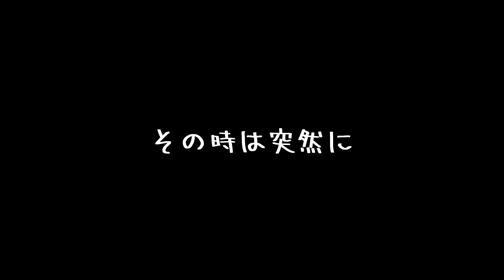豆柴犬が緊急出動しました｜dog in emergency ​​| Small Japanese Shiba Inu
There was a suspicious person, so the dog was dispatched to the emergency room. ｜Japanese small Shiba Inu

初めての注射【100万回再生ありがとうございます】

・名前：プリ
・性別：女の子
・誕生日：2020年5月5日（火）
・うちに来た日：2020年6月26日（金）生後53日目
・住んでいる場所：福岡市
・生まれた場所：宮崎県（お父さんは福岡、お母さんは宮崎の豆柴です。）
・性格：天真爛漫な感じ・元気一杯・破天荒
※飼い主の名前：フミ（男性）福岡大好きっ子